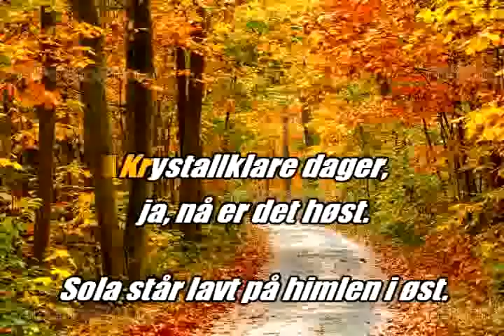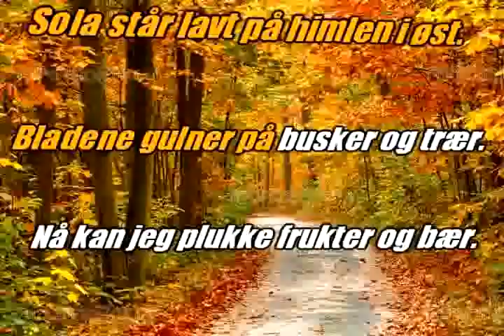Krystallklare dager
Norwegian Folksongs Karaoke
Tekst: Anne Lise Gjerdrum
Melodi: Petter Bjaarstad
Remix: Trygve Larsen